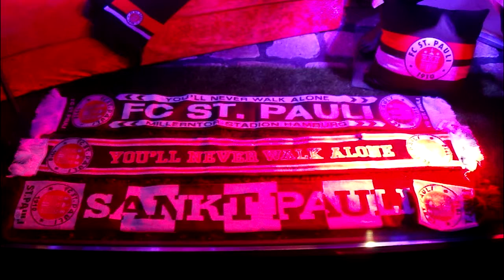Dynamic VIP | HAMBURG | 17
hey ich bin MOTIVIERT alles zu kochen was ihr lernen wollt

HEUTE gibt es         und wie immer wird es präsentiert von Dynamic Food der Blog über Gesundes Essen.
werde ein teil und ändere dein leben du hast nur eins Change your Life..